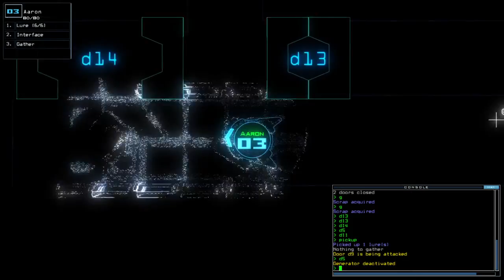Duskers Daily 18 May 2021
Ain't that a luck.

The AMA that I was talking about and still going as I post this video